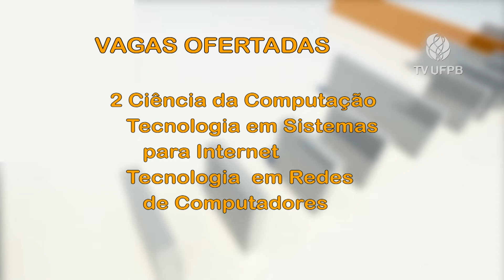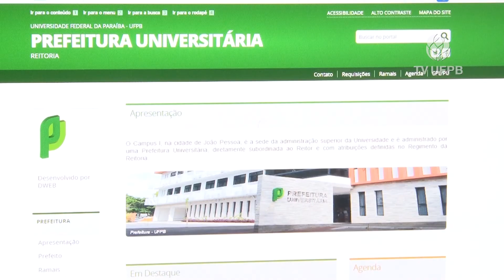BOLETIM UFPB Acontece - (06/04) TARDE e (07/04/2017) MANHÃ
O UFPB Acontece está de cara nova. A partir de agora, de segunda a sexta, por volta das 11h e 17h30, você acompanha na TV UFPB/TV Brasil um resumo dos fatos mais importantes do dia na Universidade Federal da Paraíba.